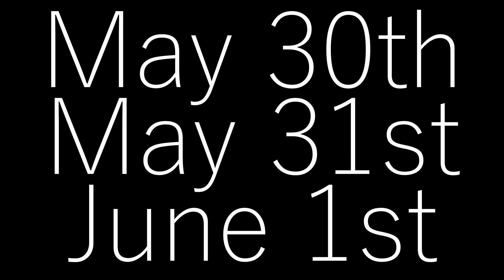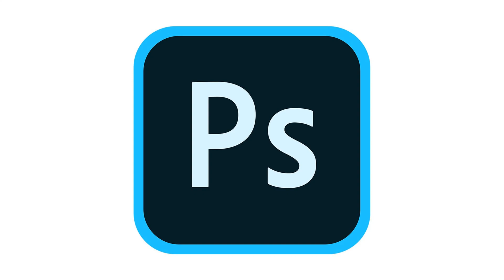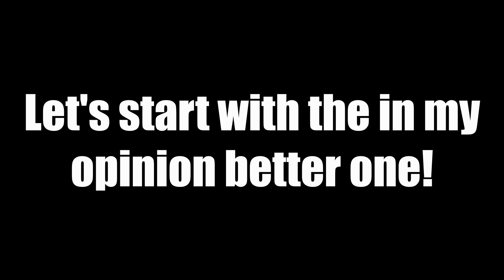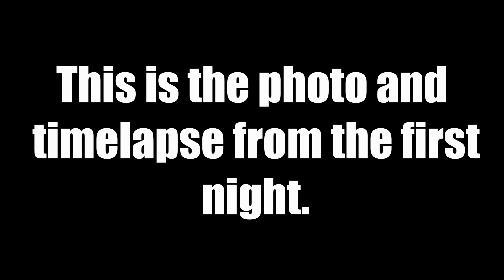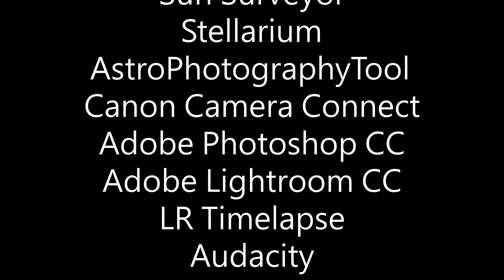Making a Milky Way Timelapse under Bortle Class 3 Skies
I went into the mountains to visit Bortle Class 3 skies. I made two timelapses and 2 photos, let's see how I did it and how the pictures turned out!
Have fun.

Equipment:
 Camera: Canon EOS 6D

Software:
Clear Outside

See ya.